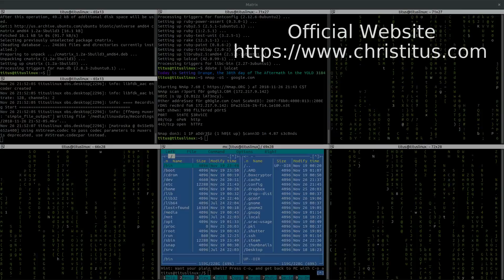Switching to Linux | Part 9 | 30 day challenge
This is Day 20 of the 30 day challenge in switching to Linux. This will be the second to last video in the series and I have to bring up some of the day 1 problems that persist right now.

Day 1 Issues:
Still searching for a suitable Outlook replacement.
Tried: Thunderbird, Evolution, Hiri and just don't like any better than Outlook. Hiri is the closest to an actual outlook replacement.

Multiple Linux Environment
Work: Fedora 29
Home: Ubuntu 18.04

Graphics issues fixed with kernel update and flushing the proprietary drivers. The downside is Davinci Resolve no longer recognizes my GPU. .